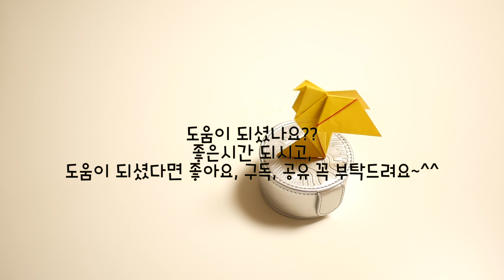종이접기 비둘기 - 색종이로 스탠딩 비둘기접기 Origami - Bird Standing Pigeon (折り紙, оригами, اوريغامي, 摺紙 折纸)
종이접기 - 비둘기 입니다.

그냥 비둘기가 아니라 스탠딩 비둘기입니다.
여러장 접어서 세워놓으니 광장에 비둘기때가 생각나네요;;

종이접기 하실 때,
아래 링크된 '종이접기 기본형 10가지'를 알아두시면 훨씬 편하게 접으실 수 있으실거에요.